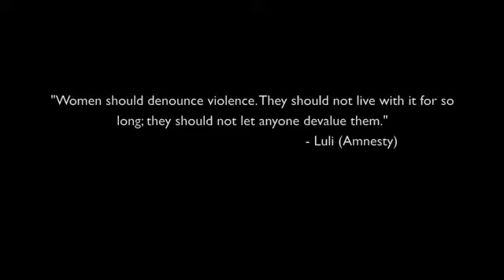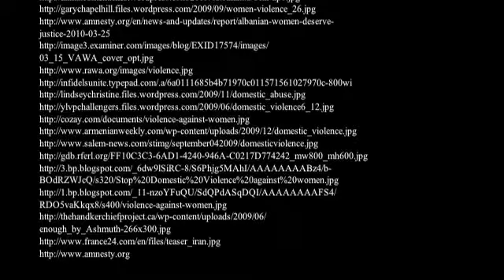Russian Roulette- Violence Against Women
*School project*